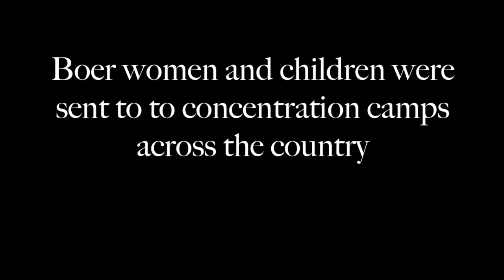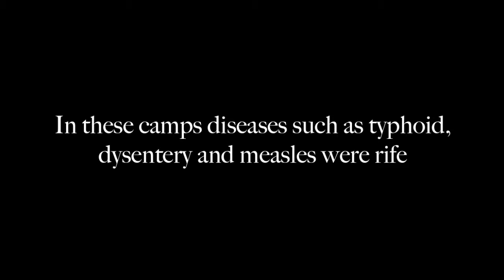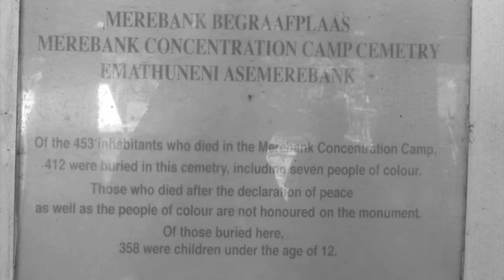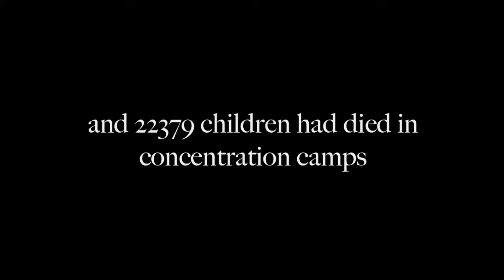Women and children in Boer concentration camps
This video was created for a school project. Students were assigned a task to portray heritage with the use of different multimedia applications. The videos and images that were to be presented could not be sourced from the internet but had to be shot by hand. I chose to do my project on the "Women and children in Boer concentration camps" during the Anglo-Boer war of 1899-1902, to express the plight of these people and to shine a light on a part of South African history that is often forgotten.